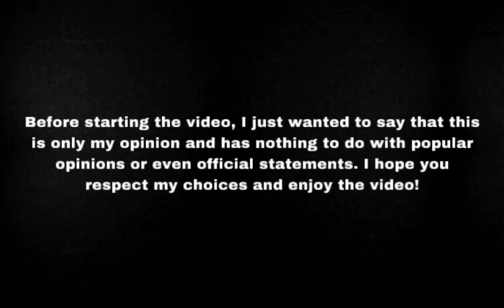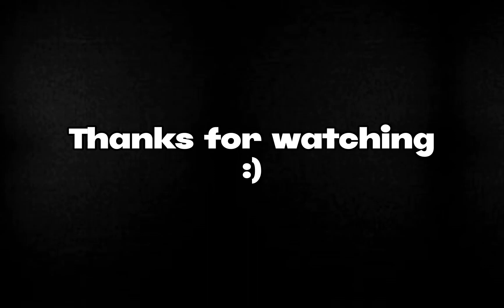Ranking of all Australian entries in Eurovision (my opinion)